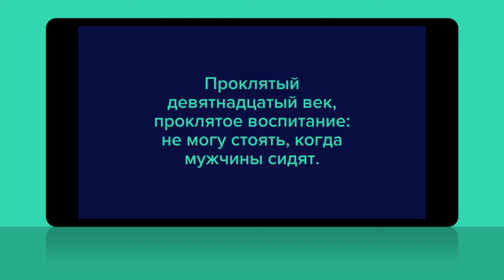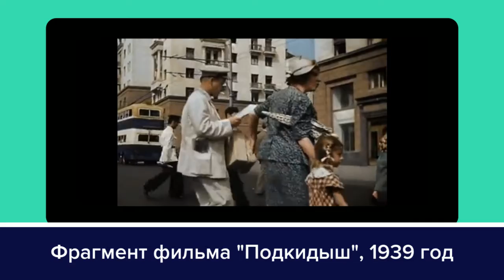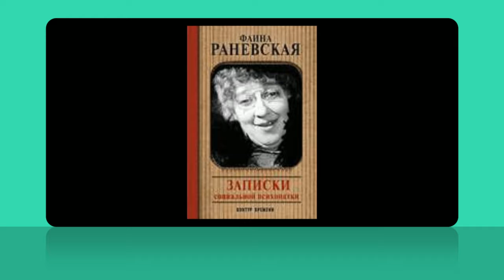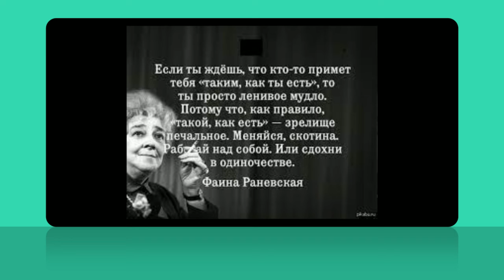03 01 Krymskaya shkola